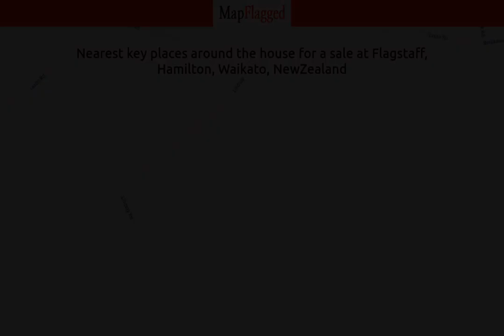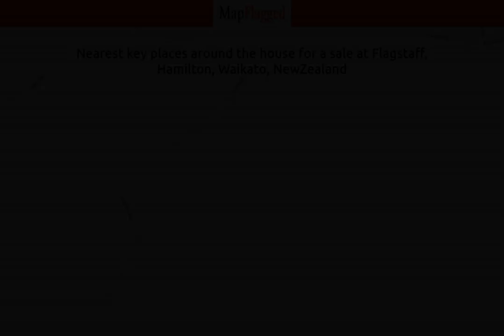NZ | Buy house at Flagstaff, Hamilton, Waikato, NewZealand | MapFlagged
📚 Video Chapters:
0:00 Property Introduction
0:10 Property Price
0:40 Property Address
0:50 Property Description
0:55 Property Key Places
1:00 Subscribe to MapFlagged!

📣 Following is the detail of house for sale at Flagstaff, Hamilton, Waikato, NewZealand:

5 Bedroom
3 Bathroom
288 Sq m. Floor

*** SPECIAL ***
        Generation Homes House and Land Package
View our website or call today!
    Our Monowai plan is from our Nautical Collection of plans and is a great plan choice for those who love space, indoor-outdoor flow, and all the benefits of living the Flagstaff lifestyle.This home is a spacious 288m2 and offers the flexibility of having mulitple living areas - idealy for those with a teenage family or multiple generations living under one roof.
Flagstaff is full of quality homes, with a friendly neighbourhood and is known for its community feel.
Be part of the design from the get-go you will be able to truly design the home of your dreams to suit your lifestyle, specifications, and style.
Contact Melanie (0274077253) today to talk about how this package could be yours.
Images are an example of similar builds we have done in the region. House design subject to developer design approval and is subject to change.Five bedroomsEnsuite and walk-in wardrobe in master bedroomOpen plan kitchen, dining and family roomGalley style kitchen with walk-in pantrySeparate lounge roomStudy upstairsCovered deck wrapping around the bedroom and family areaFixed price contract10 year residential build guarantee

✒️ Nearest Schools to this Property:
Whatawhata School
Nga Taiatea Wharekura
Te Kowhai School
Crawshaw School

🚃 Nearest Train Stations to this Property:
Pukekohe Station
Papakura Station

🌼 Nearest Parks to this Property:
Taitua Arboretum
Brymer Road Reserve
Brymer Park

🎥 Nearest Movie Theaters to this Property:
Victoria Cinema
Lido Cinema-Centre Place
Event Cinemas
Hoyts

✈️ Nearest Airports to this Property:
Tauranga Airport
Hamilton Airport
Ardmore Airport
Tokoroa Airfield
Matamata Airport

🏢 Nearest Stores to this Property:
Fussy Foodie 2017
Bite Time Bait Whatawhata
ITM
G.A.S
Equipoutdoors

➕ Nearest Doctors to this Property:
Avalon Medical
Avalon Dental
Skin Scan